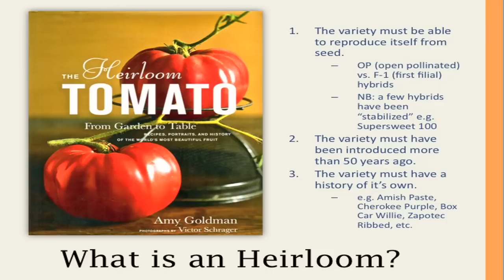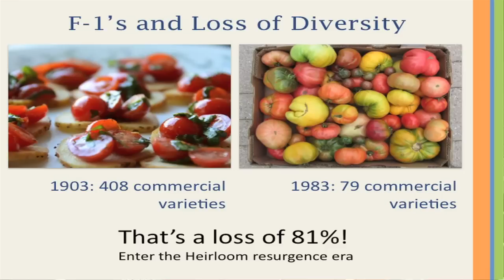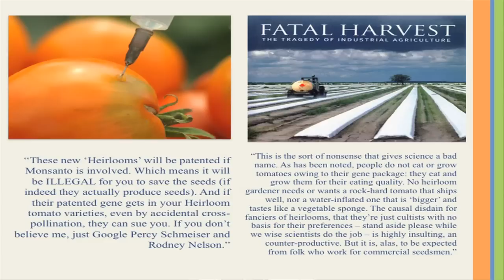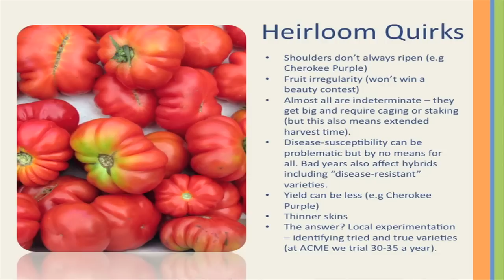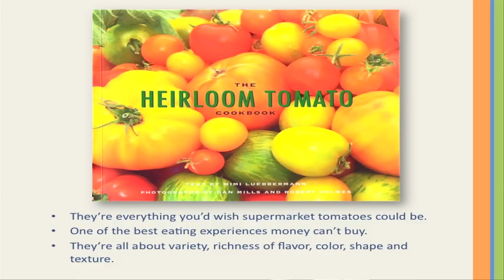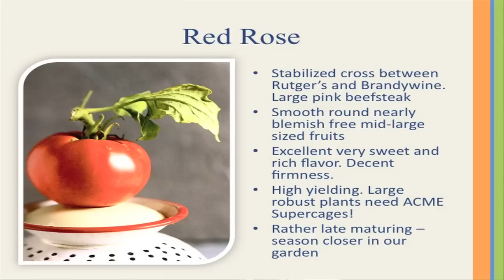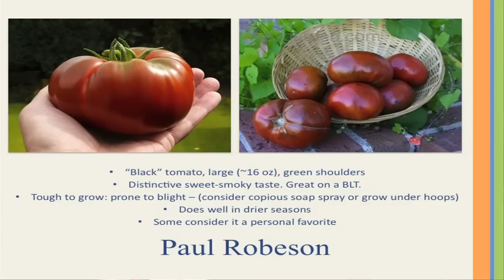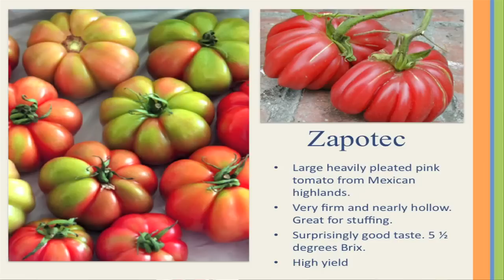Heirloom Tomatoes for the Home Gardener - with David Kroska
Growing heirloom tomatoes in your garden is practical and "so worth it"!  Come and learn about the world of heirloom varieties, including the many winners we've grown. We will also discuss seed saving, propagation and growing tips.

"Heirloom Tomatoes For the Home Gardener"
David Kroska, M.D.
ACME Tomatoes

Living in the Avon Hills Conference 2012 - Collegeville, MN